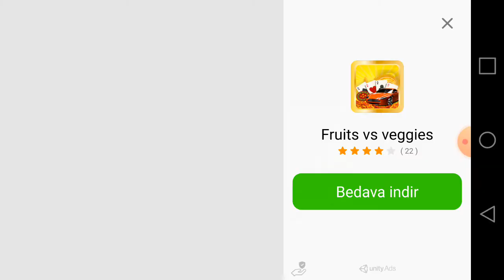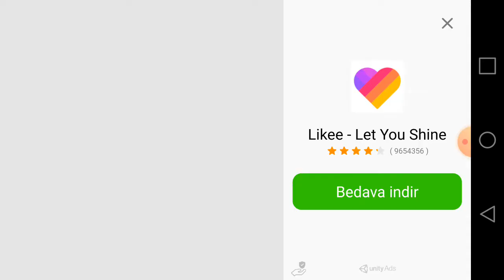Soccer Manager Bursaspor kariyeri #1